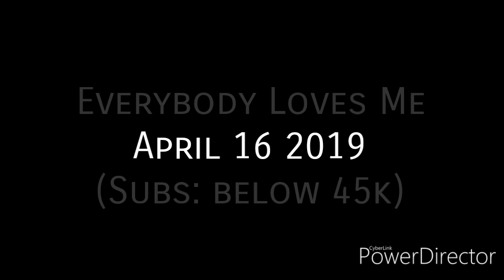My Editing Evolution || Dec 2018 to Nov 2019 Gachalife